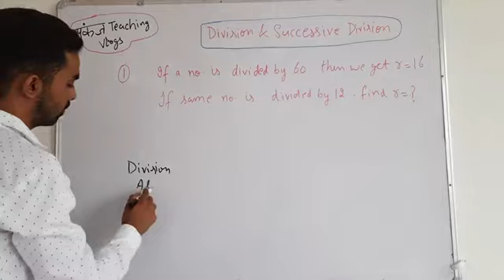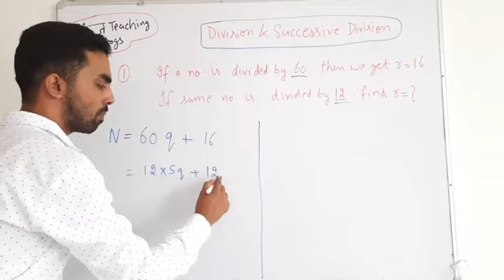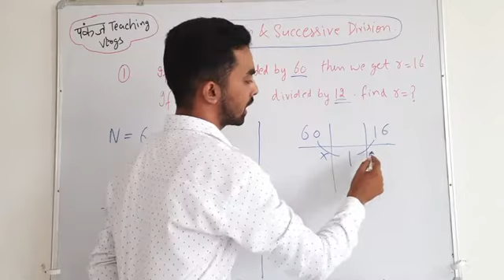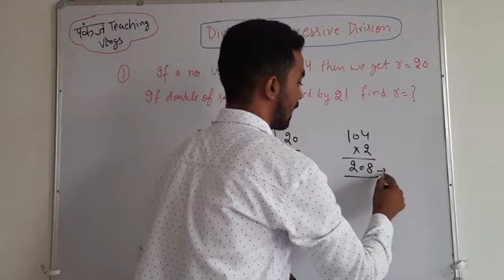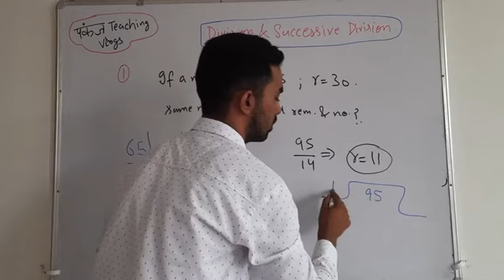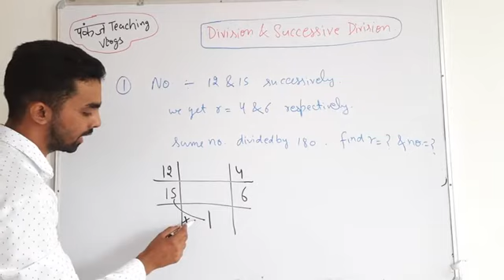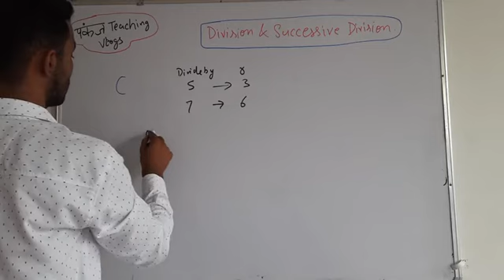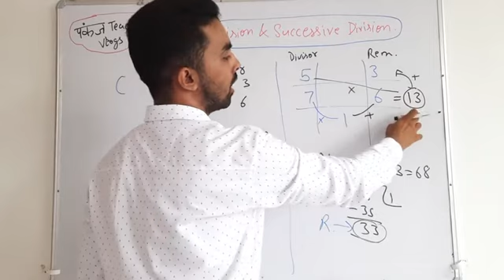Division and Successive Division(Number System) /Lecture-8 by Pankaj Malik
This video is beneficial for hssc,ssc, Bank, railway and all competitive exams.